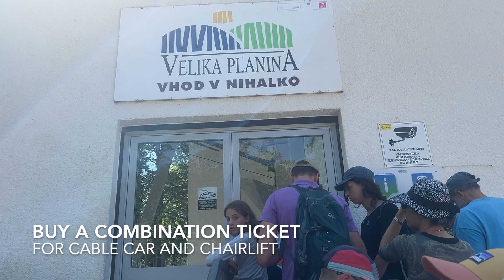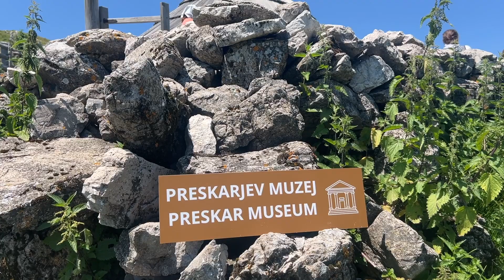Explore Velika Planina, Magical Alpine Pasture in Slovenia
A day trip to Velika Planina, in the Julian Alps of Slovenia. How to take the cable car and chairlift to the top, Alpine views of the oldest herder settlement in Europe. Taste local food, including the breast-shaped Trnič cheese that cowherds gave to their girlfriends. Visit the Snow Mary Church and the Preskar Museum, which preserves the simple lives of the herdsmen. Cows are in the pasture from June to September.
End your day with a sweet treat and more spectacular views as you return to the base.